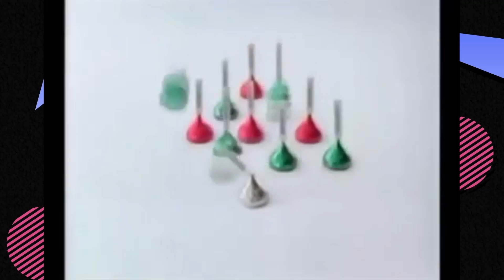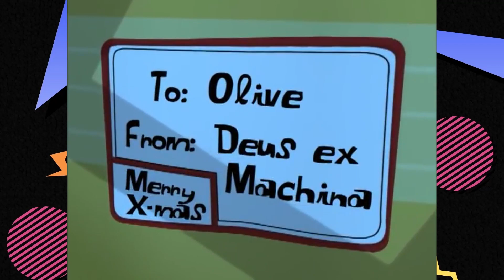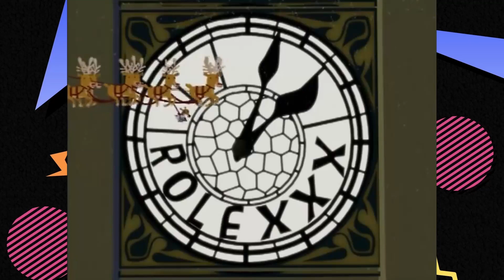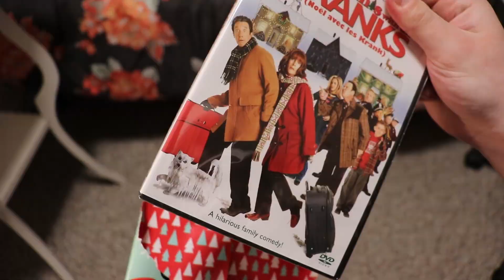Olive the Other Reindeer - Idiot Ben Holiday Special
Ben takes a stroll right down Santa Claus Lane